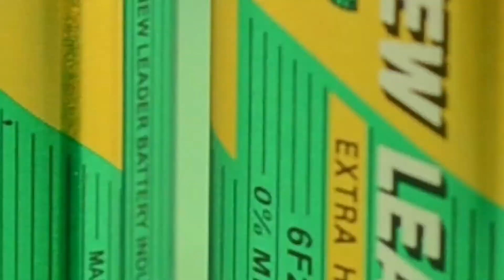6 CRAZY THINK [NEW]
Hello
6 CRAZY THINK [NEW]